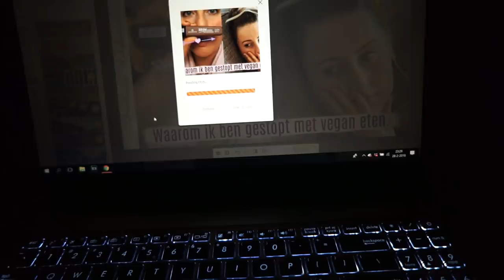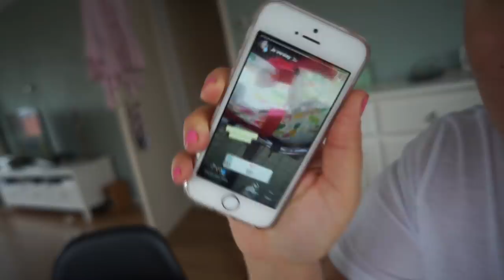Mee de Primark in & laatste dagen wintersport! | WEEKVLOG #18 | Charlotte Blitzblum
• APPARATUUR •
Thuis: Sony Alpha 5100 + Sony SEL 50mm F/1.8 OSS lens.
Vlogs: Sony Alpha 5100 + Sony 16-50mm lens.
Edit: Sony Vegas Pro 13.
Thumbnails: Picmonkey.

De producten van Bobbi Brown zijn te koop bij Douglas